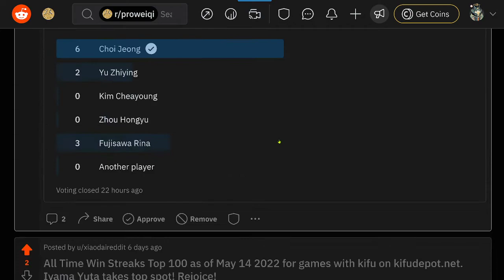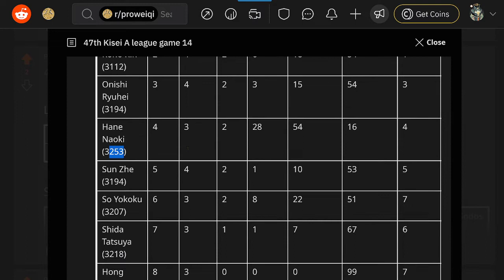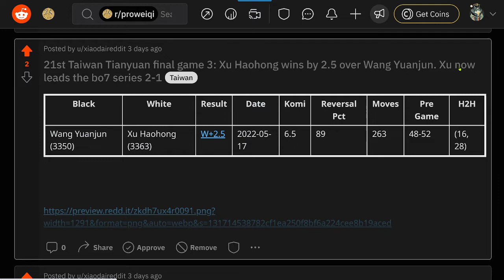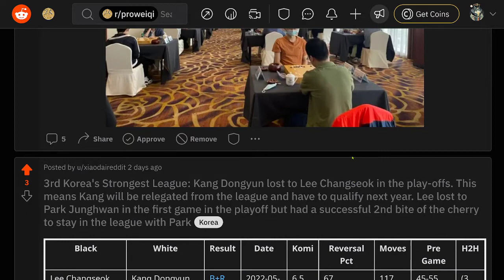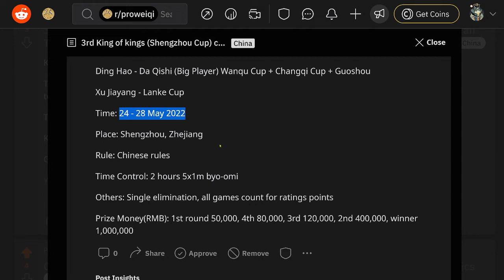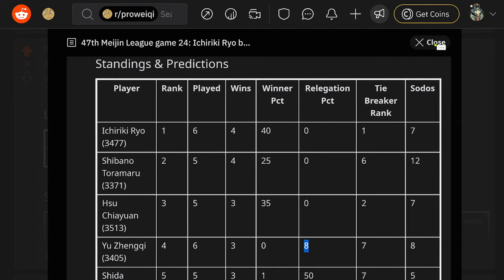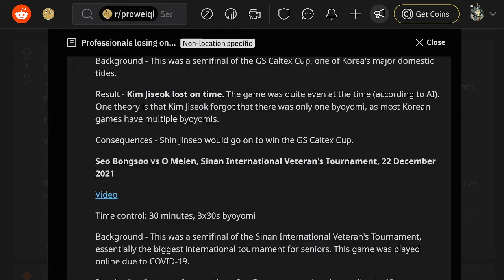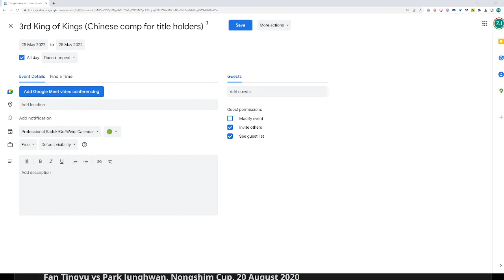Pro Go/Baduk/Weiqi Podcast #6: Shin Jinseo lost again in YK League?! And more Go news!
00:00 - Start
0:33 - Go Seigen Cup full field (including wildcards)
7:12 - Nakamura Sumire skipping senior high?
13:40 - Japanese Gosei challenger final (Ichiriki Ryo vs Yu Zhengqi)
18:08 - Japanese Kisei League A (Kono Rin vs Yamashita Keigo)
21:42 - Korean YK Construction Cup (Kim Eunji vs Han Woojin)
24:25 - China national team games in Quzhou
27:17 - Korean YK Construction Cup (Kim Myounghoon beats Shin Jinseo)
37:48 - Taiwan Tianyuan game 3 (Wang Yuanjun vs Xu Haohong)
40:01 - Shin Jinseo LG Cup victory released as an NFT
43:07 - Korean League MVP nominees
49:33 - Korean YK Construction Cup (Lee Jihyun vs Weon Seongjin)
51:35 - Korea Strongest League seed playoff (Park Junghwan vs Lee Changseok, Lee Changseok vs Kang Dongyun)
57:53 - China national team games in Quzhou - more details and day 1 results
1:09:22 - Gu Li featuring in a tourism promo
1:10:31 - China King of Kings tournament
1:17:22 - Korean YK Construction Cup (Park Junghwan vs Kim Sedong, Kang Dongyun vs Ryu Minhyung)
1:21:10 - Taiwan Shiduan game 2 (Xu Haohong vs Chen Qirui)
1:22:21 - Europe/NA Transatlantic League
1:26:55 - Japanese Meijin League (Motoki Katsuya vs Ichiriki Ryo)
1:34:23 - Korean Yongseong (Kim Eunji vs Kim Jiseok)
1:43:51 - Korea has three new pros
1:48:50 - Professionals losing on time

A big discussion about professional losing on time (at the end)

Wu Qingyuan Cup wildcard announced

Nakamura Sumire will not finish high school?

Who wil get relegated in the Korea's strongest league? Will it be Park Junghwan?

3rd King of Kings details. Can Ke Jie retain his title?

2nd Translantic league action

Ichiriki‘s latest action in the Meijin league. Could be challenger for the Kisei, Honinbo, and Meijin too?

Actions from the YK Construction Cup. Shin Jinseo slips? Who will win the league?

47th Gosei challenger determined. Ichiriki Ryo or Yu Zhengqi?

Quzhou Chinese national team training leagues. What are the formats and who are in it?

Taiwan title matches. Can anyone challenge Xu Haohong's dominance

Shin Jinseo releasing his LG Cup victory as an NFT

Shin Jinseo may not win the Korean League MPV despite a 27/27 record?

Can Weon Seongjin stop his losing streak by beating Kim Myounghoon in the Ryongsang? Will he make it 10 and give Shin Jinseo a chance to avenge his recent lost to Kim Myounghoon?

Three new women pro.

Preview for next week's pro comps: 1st Hoban cup! 3rd King of kings! Honinbo Game 2!